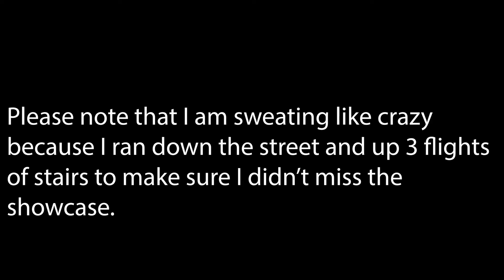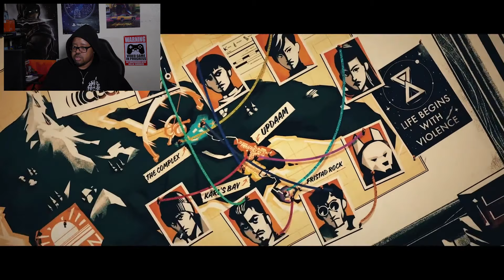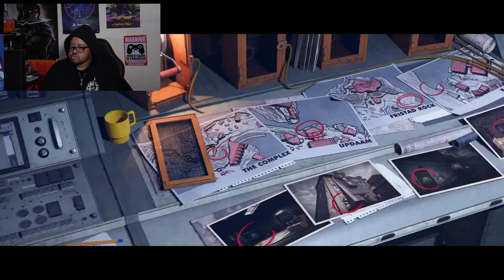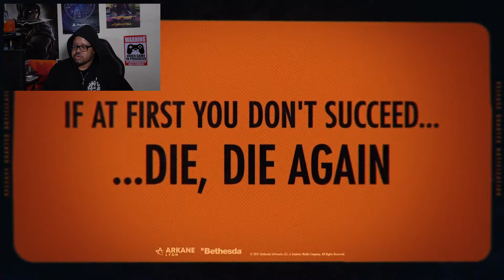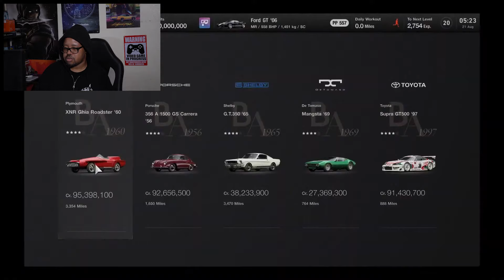PlayStation 2021 Showcase Reaction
We hope you enjoy the video and if so, show some love by clicking the Like button. Thank you for all of the support.